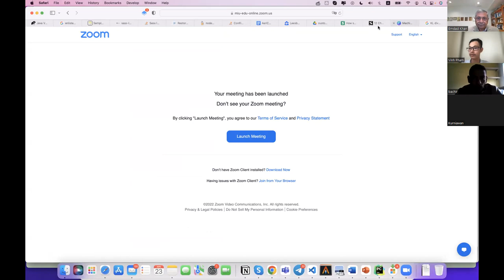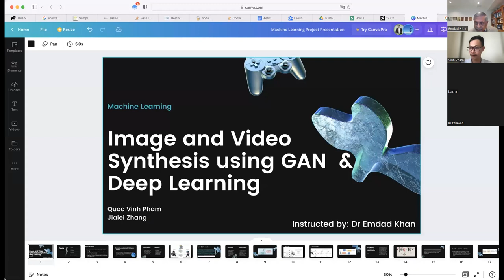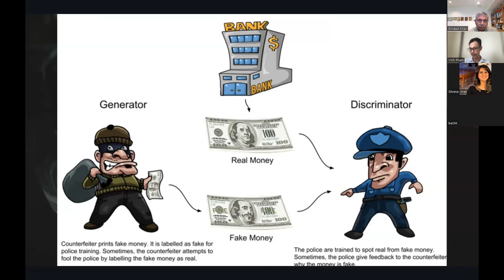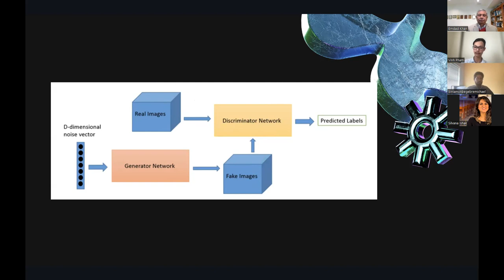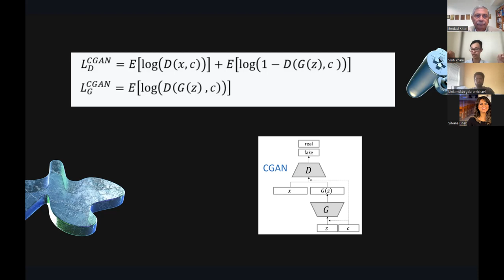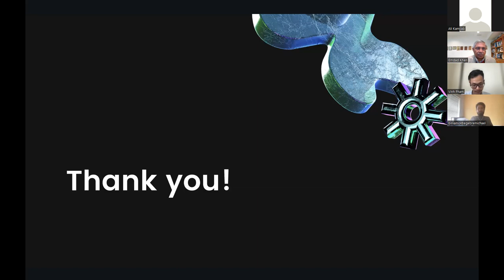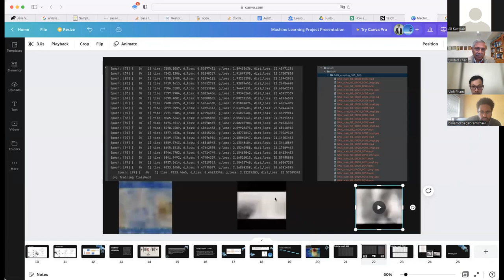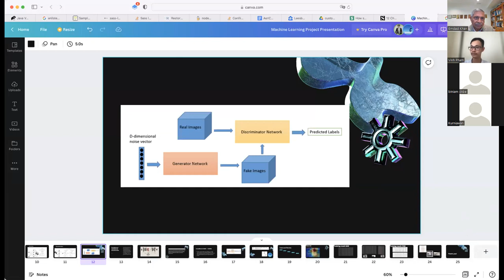April 2022 ComPro Tech Talk: Image and Video Synthesis using GAN & Deep Learning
April 2022 Tech Talk:
MIU ComPro students Quoc Vinh Pham and Jialei Zhang presented a technical webinar, "Image and Video Synthesis using GAN & Deep Learning."

Generative adversarial networks (GANs) are algorithmic architectures that use two neural networks, pitting one against the other (thus the “adversarial”) in order to generate new, synthetic instances of data that can pass for real data. They are used widely in image generation, video generation, and voice generation.

Presenter 1: Vinh Pham is currently a
Senior Full Stack Consultant at Creospan
Creospan, a Technology Consultancy that assists leading
firms with Digital Transformation initiatives. Vinh Pham has
9 years of hands-on experience involving agile software
development practices. He is also a co-founder and CTO of
Ami, a fast-paced startup that provides SAAS (with $9
million VC funding). Vinh worked as a Principal Software
engineer at Alibaba. He is working as a Product Engineer
at CVS Health via Creospan

Presenter 2: Jialei Zhang is currently a
Senior Engineer at Ford
Ford is an American multinational automobile Manufacturer
headquarter in Dearborn, Michigan, United States. Jialei
Zhang Graduated from HZAU (Huazhong Agricultural
University) as CS bachelor in Wuhan, China. She worked as
a Big Data Engineer in Super Symmetry, Beijing.

MODERATOR
Dr. Emdad Khan
Prof. of Computer Science
Maharishi International University
Fairfield, Iowa, USA